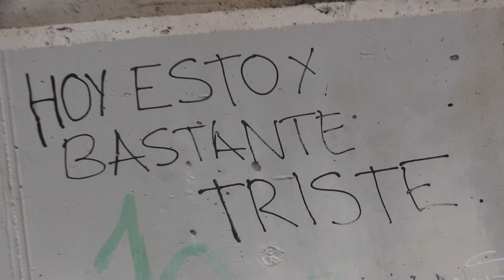U L I S E S - cortes - Serie documental - 2021 - migrar derecho humano y natural.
docuMentalidades
SERIE DOCUMENTAL -testimonial-
con banco de imágenes desde 2001  a hoy ahora- en pleno colapso ecosocial